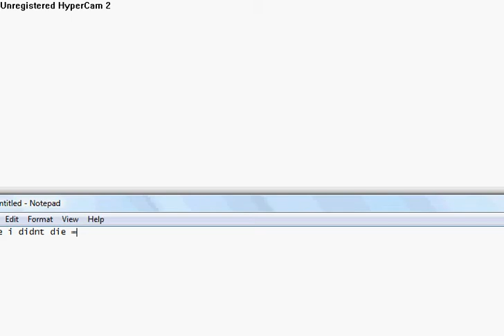0 w 3 e d - pk vid 2 (the nub)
at the end of this match he lies to camra and says its not a vid so then i caleld my pk partner to make fun of him lol